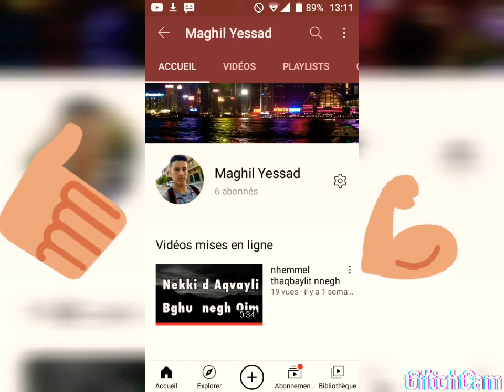Belles photos de Soolking- اجمل صور سولكينغ